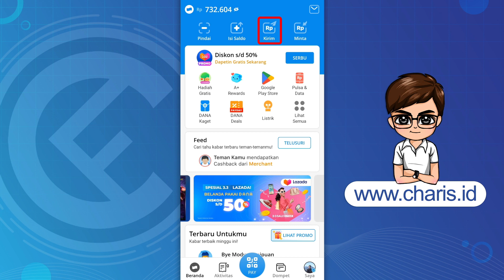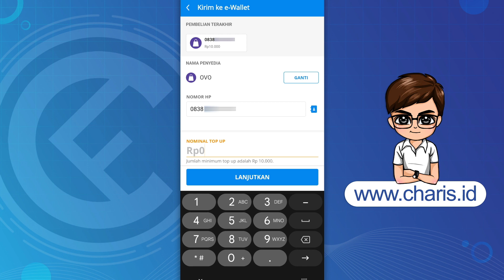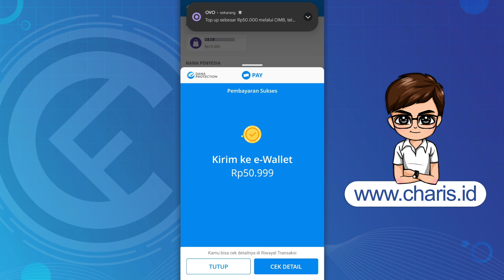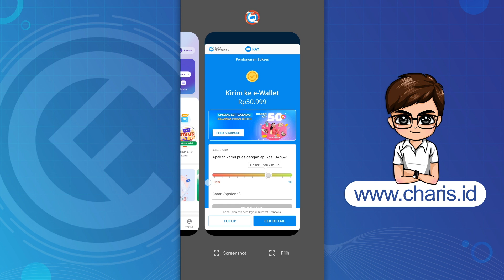Cara Transfer DANA ke OVO Terbaru || Top Up / Isi Saldo OVO Lewat DANA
Cara transfer saldo DANA ke OVO terbaru, bisa untuk semua HP baik itu Android maupun iPhone.

Bagi Anda yang saat ini hendak isi saldo OVO lewat DANA, silahkan tonton video ini sampai selesai.

Music Credit
Artist: tubebackr
Track: Lassoo